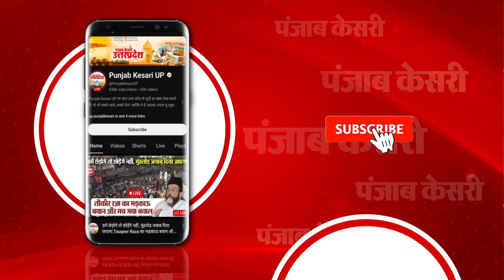कुत्ते Lallu की मौत के बाद मनाई तेरहवीं, पंडित ने पूरे रस्मों के साथ कराया क्रिया कर्म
शामली में एक शख्स ने अपने कुत्ते की मृत्यु के बाद उसकी तेरहवीं की...इतना ही नहीं तेरहवीं के कार्यक्रम से पहले उसने अपने कुत्ते की शव यात्रा भी निकाली थी...जिस कुत्ते की मौत हुई थी उसे सभी लल्लू के नाम से जानते थे...पूरा मामला शामली जिले के माजरा रोड नई बस्ती का है. कुत्ता किसी बीमारी से ग्रसित था..जिसकी मृत्यु हो गई..लल्लू की मौत के बाद पूरे मुहल्ले के लोग शोकाकुल हो गए...